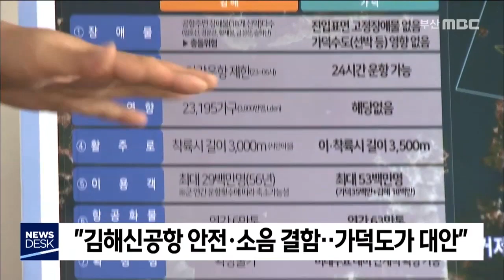송영길 인천 국회의원, "가덕 신공항이 최적 대안", 2020.06.19 / 부산MBC